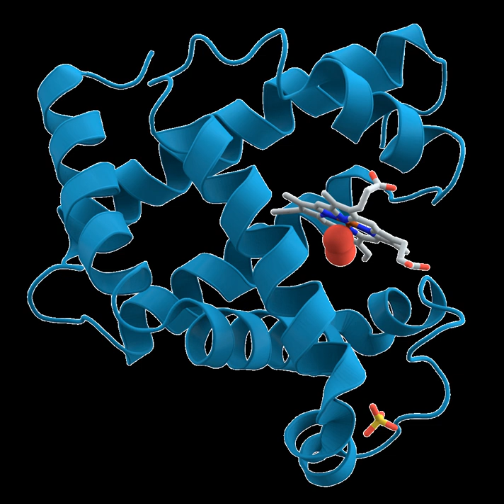Molecular microbiology | Wikipedia audio article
00:00:54 1 Relationship to other biological sciences
00:03:26 2 Techniques of molecular biology
00:03:37 2.1 Molecular cloning
00:05:38 2.2 Polymerase chain reaction
00:06:45 2.3 Gel electrophoresis
00:07:28 2.4 Macromolecule blotting and probing
00:07:59 2.4.1 Southern blotting
00:08:59 2.4.2 Northern blotting
00:10:06 2.4.3 Western blotting
00:11:09 2.4.4 Eastern blotting
00:11:32 2.5 Microarrays
00:13:10 2.6 Allele-specific oligonucleotide
00:14:41 3 History

- Socrates

SUMMARY
Molecular biology  is a branch of biology that concerns the molecular basis of biological activity between biomolecules in the various systems of a cell, including the interactions between DNA, RNA, proteins and their biosynthesis, as well as the regulation of these interactions. Writing in Nature in 1961, William Astbury described molecular biology as:

...not so much a technique as an approach, an approach from the viewpoint of the so-called basic sciences with the leading idea of searching below the large-scale manifestations of classical biology for the corresponding molecular plan. It is concerned particularly with the forms of biological molecules and [...] is predominantly three-dimensional and structural—which does not mean, however, that it is merely a refinement of morphology. It must at the same time inquire into genesis and function.